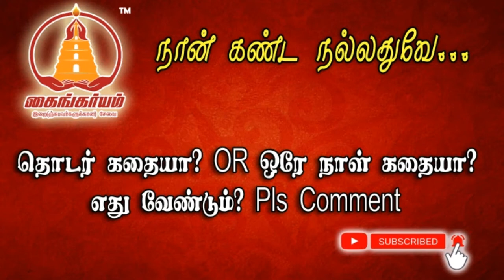Expecting ur comments? நேயர் விருப்பம் தேவை | Nankandanallathu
A humble request to the listeners

If you are interested in this channel. You can join in our whatsapp group also by clicking the above link. Daily only one post will be posted in the group. So, No worries about disturbance of receiving continuous messages.